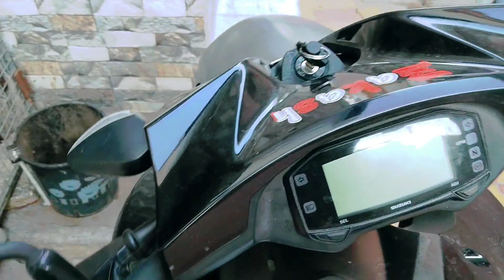😘entruder.Bs.4😍viral viralvideo motovlog motovlogger motovlogs rider riders ridersrepublic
😘entruder.Bs.4😍

Instagram I'd HusenJakhra7758
To Aap Muje Insta Me Jake Bhi Follow kar Sakte Hai😊